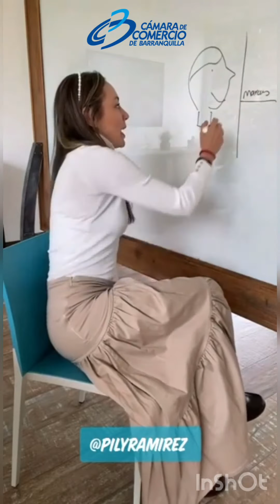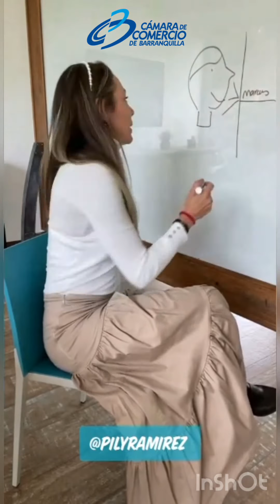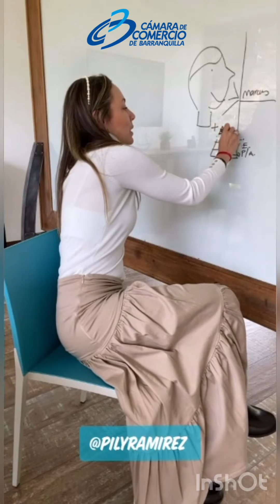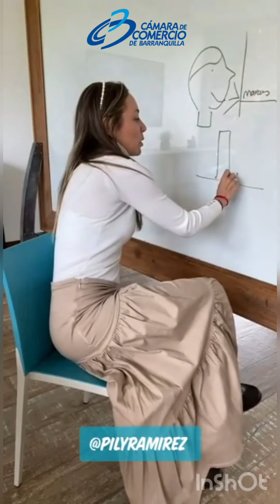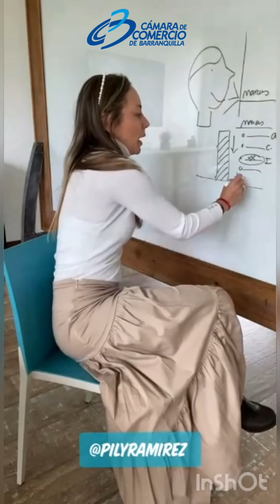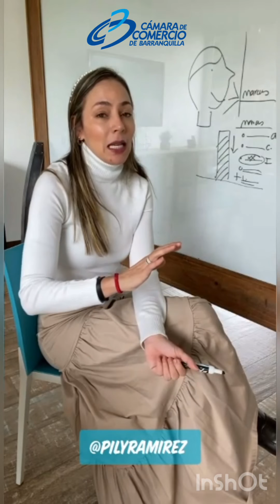¿Cómo implementar estratégias de comunicación efectivas en tiempos de crisis?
Implementa estratégias de comunicación efectivas para llegar a tu audiencia en tiempos de crisis.